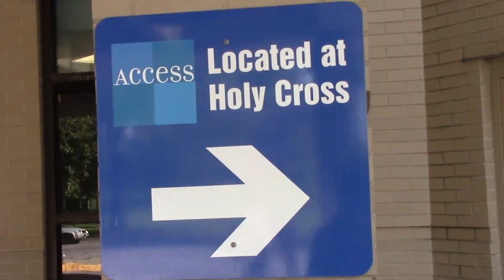Dennis Ryan - Chicago Lawn